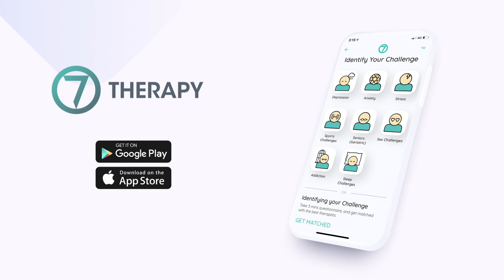Introducing Mindful Meditation in your life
تمرينات التأمل تساعد علي تحقيق التوازن والاستقرار في حياتنا اليومية، وتساعدنا أيضا علي معرفة مشاعرنا وأفكارنا بشكل أفضل. تكلمنا فريدة عن جعل التأمل جزء ثابت في يومنا. في البداية قد يكون من الصعب تحقيق هذا، ولكن مع الوقت ستحب الممارسة الفعلية للتأمل.

تواصل معنا عبر O7 Therapy app، واحجز جلستك النفسية اليوم. نحن هنا لمساعدتك

Meditation has the capacity to inject balance and stability into our everyday lives; through mindfulness and meditation we are able to understand ourselves better, come to terms with our triggers, and choose mindfully how to lead our lives.

Farida recommends integrating meditation into your life, and seeing for yourself how impactful it can be. Meditation may be challenging at first, but chances are, you will grow to love the practice too!